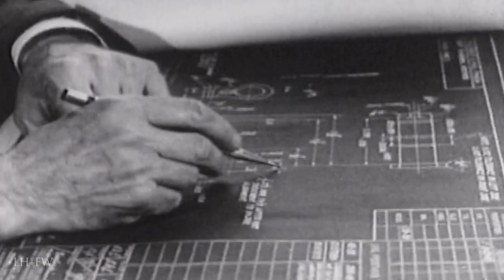Re-enacting Retro - "Springfield Armory" old NPS Museum Film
Re-enacting Retro - Older National Park Service Museum film from the early 1980s.  I am guessing on the production date, but it does include some footage from the great NPS film "Antietam Visit" from 1981 so I assume this was produced and completed sometime after 1981, but it feels like something from the 1970s.  I nice little film.

We hope you enjoy. This is another in a series of postings on our YouTube channel of a cool New series of Old videos -- featured only on here -- taken from a personal collection of re-enacting films and videos from the 1980s that can't be found anywhere else, or else we've tried to find them for nostalgia's sake, but did our own digging and presenting the results of our treasure hunt here. Taken from VHS originals or DVD transfers from those VHS copies. Originals were in Standard Def or Videotaped off of TV when they first aired. Some shot professionally and others by individuals with "portable" home video cameras on their shoulders.

Some Classic Re-enacting videos are already searchable on YouTube, but we wanted to start a new series of some rarely or never before seen classics that either only aired once or where short lived and available only to a select few at the time. We hope you enjoy. These programs presented in this RE-ENACTING RETRO series are presented for the enjoyment of all and we don't claim them for ourselves.